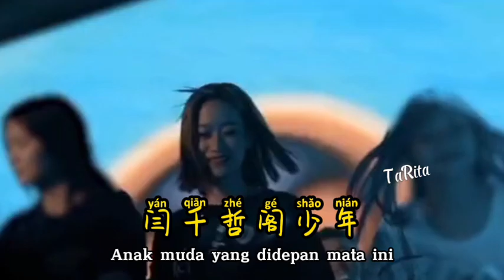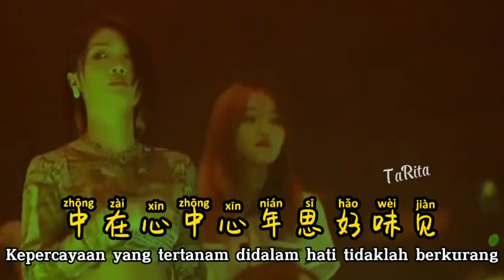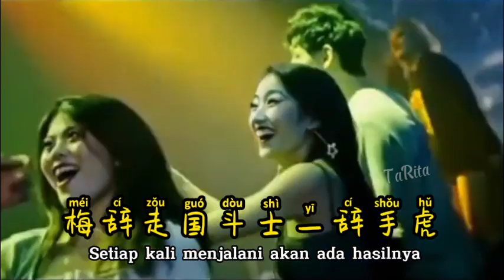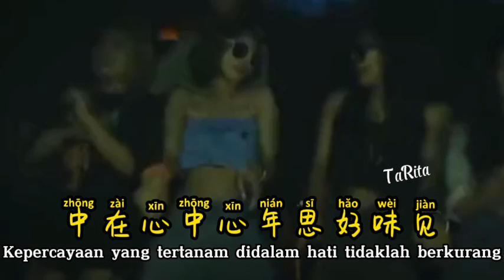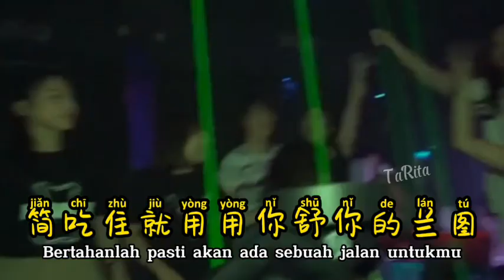Shao Nian 少年 (Dj Remix) Anak Muda - Lirik, Pinyin Indonesia Terjemahan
還是最初那張臉
hai shi zui chu na zhang lian
Masi wajah yang muda itu

面前再多艱險不退卻
mian qian zai duo jian xian bu tui que
Seberapa banyak cobaan, tidak akan mundur

Katakan jangan pernah menyerah

Like a fighter
Seperti api

我還是從前那個少年 miya
wo hai shi cong qian na ge shao nian  miya
Aku masi anak muda yang,miya

我還是眼前這個少年 miya
wo hai shi yan qian zhe ge shao nian  miya
Aku masih anak muda yang ada didepan matamu ini,miya